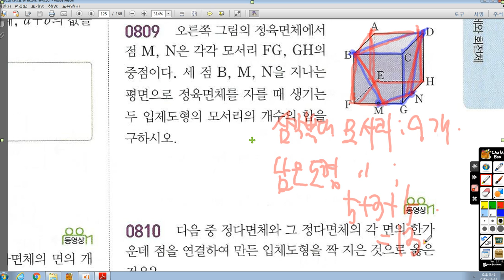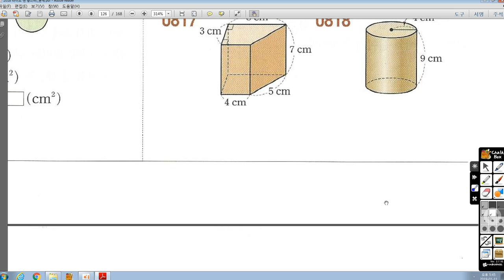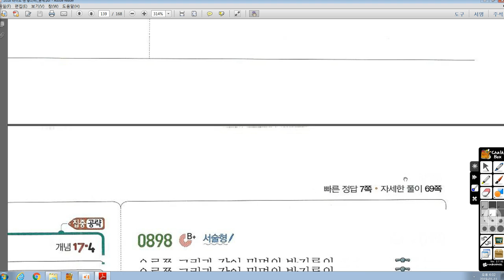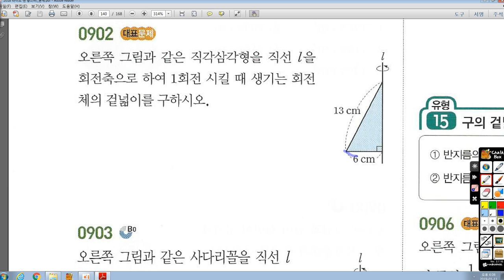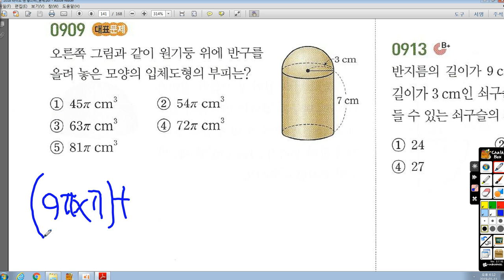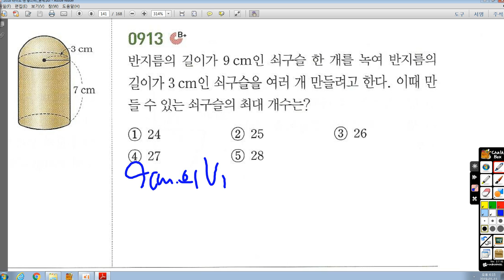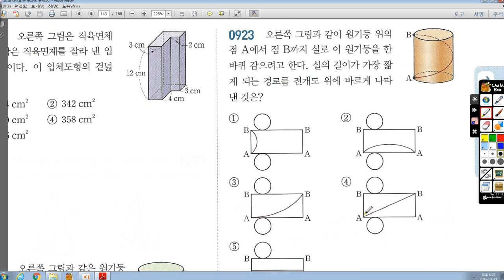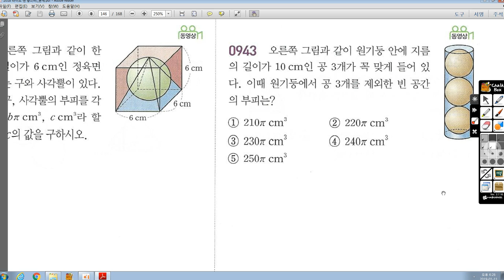1월11일(금) 중1J 수업-예은 보충용